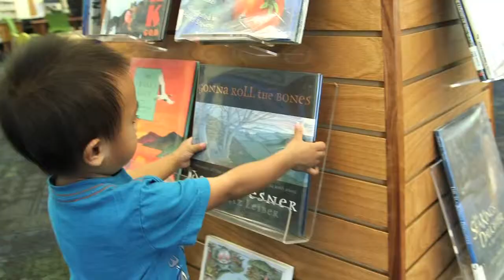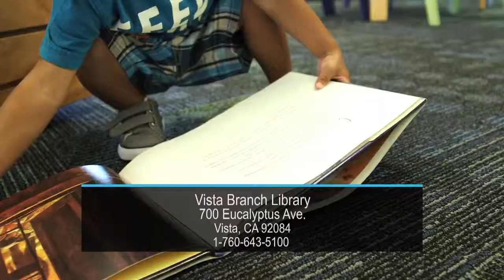Vista Library Reboots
A major renovation to one of the busiest County library branches will be a hit with kids. A children's area and Discovery Zone are part of the changes.